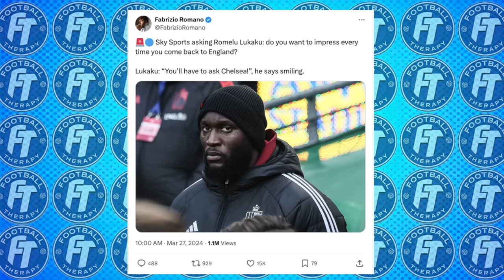MUDRYK'S MOMENT - Lukaku Chelsea RETURN? - Madueke EXPLODES - New Kit LEAKS!